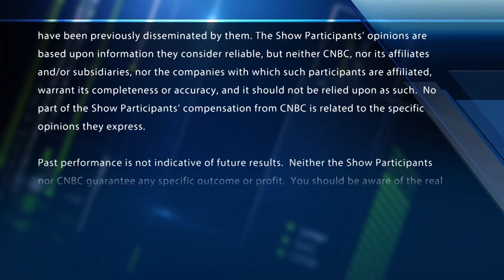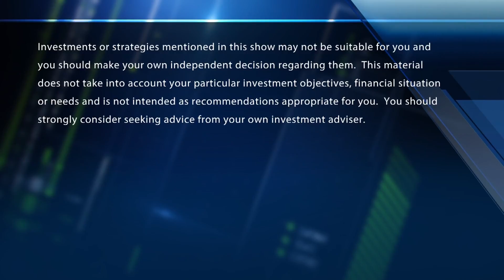Top media analyst predicts Comcast will win battle for Fox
BTIG analyst Rich Greenfield looks at who will win the media wars. With CNBC's Leslie Picker, Melissa Lee and the Fast Money traders, Pete Najarian, Karen Finerman, Dan Nathan and Guy Adami.